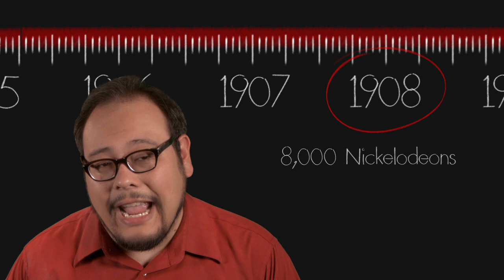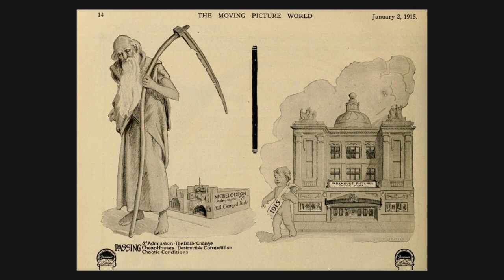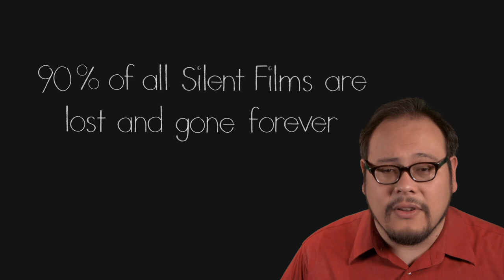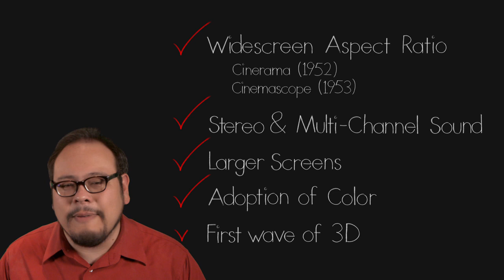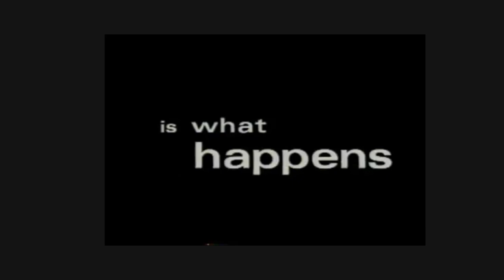The Evolution of Home Theater - Big Tech of the Small Screen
Take the full Filmmaker IQ course on the History of Home Theater with sauce and bonus material

Trace the march of technology from nickelodeons to televisions to video tapes and how the ever changing technological environment shape our approach to consuming media.